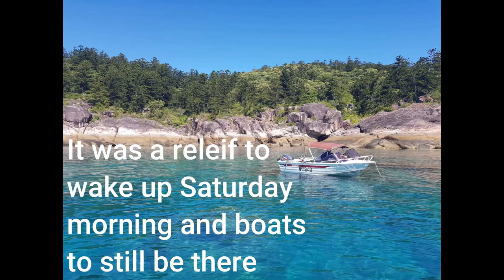Camping and fishing the Whitsunday Islands.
Join us as we go around the Whitsunday Islands for 3 days, camping, fishing and exploring.  We catch some great fish, we go diving,, Just having a great time with outstanding weather and awesome fishing.  Its Nature at its absolute Best.